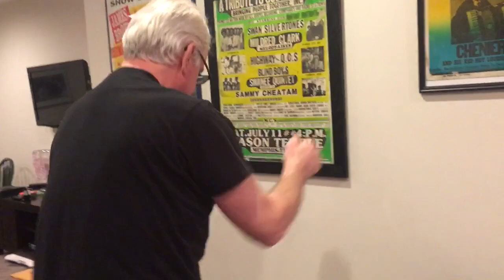TOM'S RECORD OF THE DAY!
Here we are back in the basement with another lesson in song: Syl Johnson's tough 1969 Twinight Records B-side "Let Them Hang High." He's talkin' about those dresses ladies! Syl let's her know "you're a fox and you know it and you sure know how to show it!" Yeah! We hope you dig it - let us know if you do. Until tomorrow when we're back with another great Record Of The Day, KEEP THE QUARANTINE SCENE CLEAN!